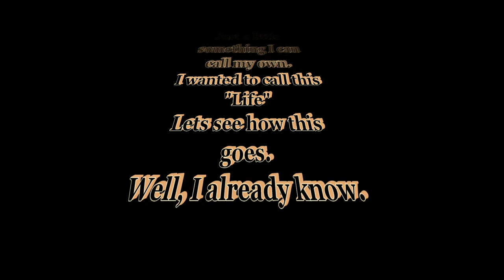My Torture For Your Ears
Welcome... Been messing around a little and haven't put up a video in a while. Damn Holidays! Just kidding. The Christmas Kramer give away is still goin on. I know, its a few days before Christmas. I have been behind on everything getting ready for the family.